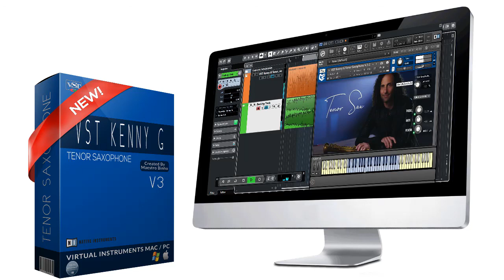VST Kenny G Tenor Saxophone V 3.0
Are you ready to make your saxophone sound exactly the way it was meant to? Kenny G virtual saxophones are here! With these VSTs, you'll be able to perform like the legendary Kenny G in no time.

Kenny G VST Saxophones brings the legendary saxophone master to your computer, giving you access to a world of musical possibilities. you’ll never have a better virtual experience.

Kenny G VST Saxophones are professional saxophones for live performance, studio recording and songwriting. The virtual instruments capture the true spirit of Kenny's signature sound, allowing you to create expressive performances by using a MIDI keyboard or wind controller.

Super Easy To Use:
Simply download our software, plug in your device and get ready to jam!

See How It Was Developed:
We just captured all the notes separately in a professional studio and used the same equipment and instruments of the famous saxophonist, including mouthpieces and reeds.

Unique With The Sound Of Kenny G.
With the unique and authentic sound, you can easily learn saxophone by playing digital instruments and have fun!

Recorded With The Same Setup.
It has been recorded with the same setup and has the same sound character of Kenny G's saxophones. This will enable you to practice and play like a pro!

Effects Rack.
Our virtual instruments have a fully customizable effects rack. Your instrument will come alive with over 100 presets that any sax player is sure to love. It's just like having Kenny G on your computer.

Realtime Effects.
You will get an unforgettable experience and make your playing more interesting. This virtual instrument is not like others, it comes with real-time effects, expressiveness, and sound quality that makes it easy to play.

Windows and MAC Compatible.
The Kenny G VST Saxophones are the ultimate tool for all players of any skill level.With the ability to have a sax sound on your computer, and easily make changes with the intuitive user interface, you will be ready to play your favorite songs in no time.

Products Are Sent By Email.
Our products are sent by email in the form of a zip-file. We will send an email with your order information, including a link to download the product you ordered.

Used By Professionals, Beginners And Everyone In Between.
Kenny G VST Saxophones will help you get the sound you want and make your performance the best it can be!